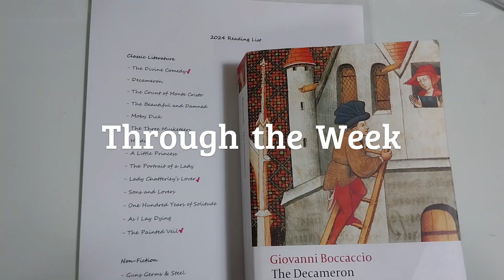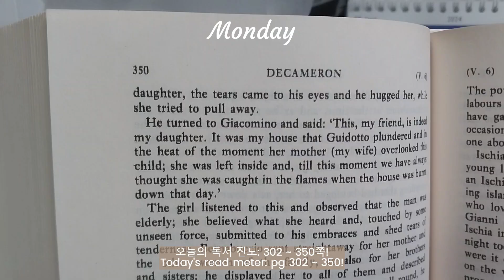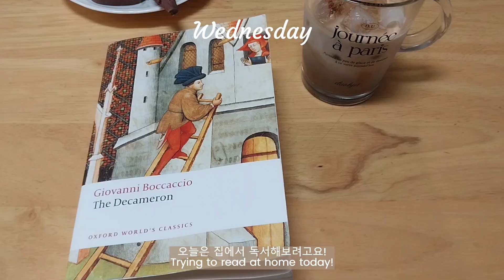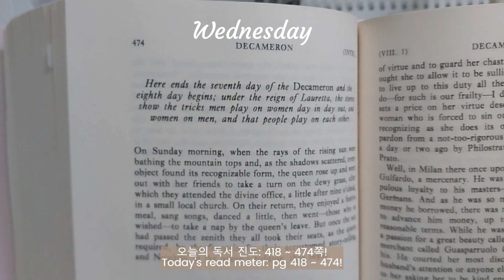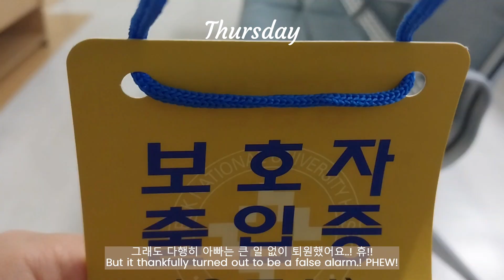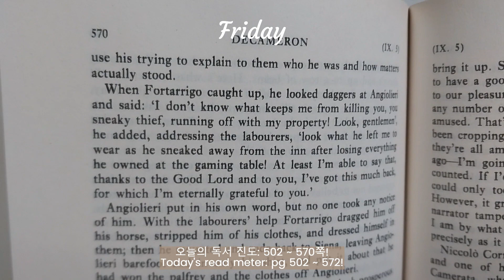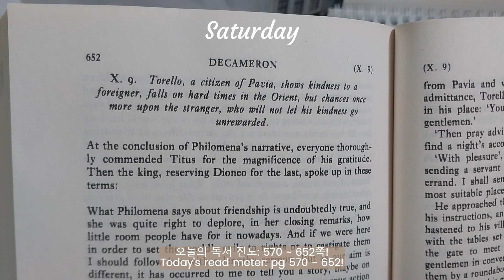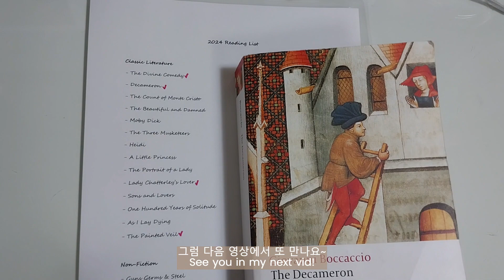독서브이로그 | 『데카메론』 끝내기 Finishing The Decameron | 1일 2 병원 2 Hospitals in 1 Day | 공원 피크닉 Park Picnic | 일상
안녕하세요, 빈티지공주입니다!

지난 주는 머리도 하고 부모님 때문에 병원도 가고
공원으로 피크닉도 가고 조금 정신이 없었던 한 주였어요.
예상치 못한 일들이 많았지만 어쩌면 『데카메론』을 잡으며 평정심을 더 유지할 수 있었을지도?
여러분의 한 주는 어땠나요~

진도 기록
보카치오의 『데카메론』 302 ~ 681쪽 ➽ Finished

그럼 이번 주도 잘 지내보아요~

Hi, this is VintagePrincess!

Got my hair done, went to the hospital for my parents, and had a picnic at the park!
This week definitely didn't go as planned but I may have been more at peace
because I  tried to keep reading The Decameron despite the unexpected.

Read meter:

The Decameron by Boccaccio: pg 302 ~ 681➽ Finished

Hope you have a good week! =)

Colorful Flowers
by Tokyo Music Walker
Gift
Midnight
by Massobeats